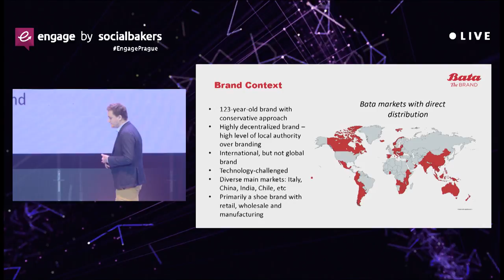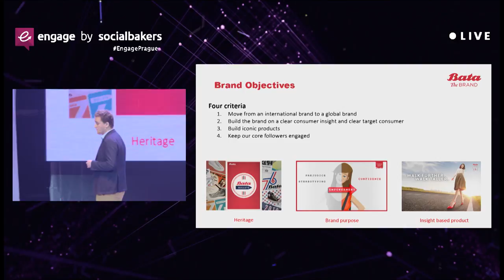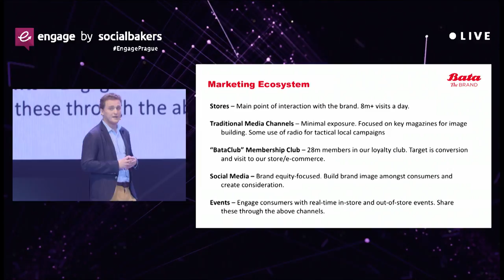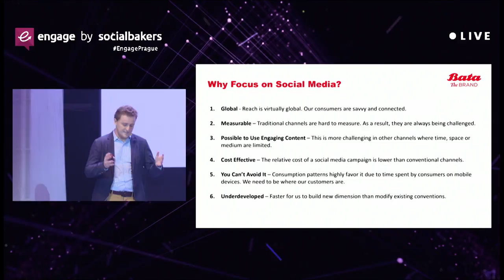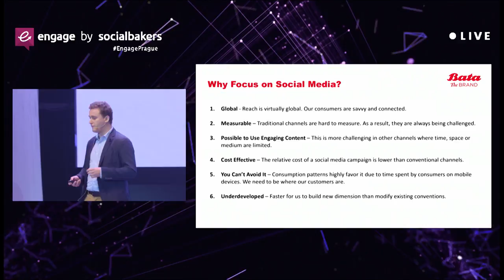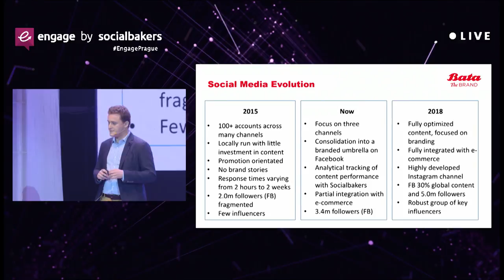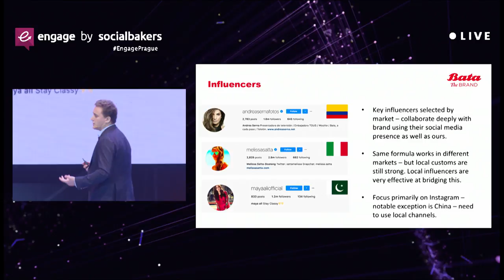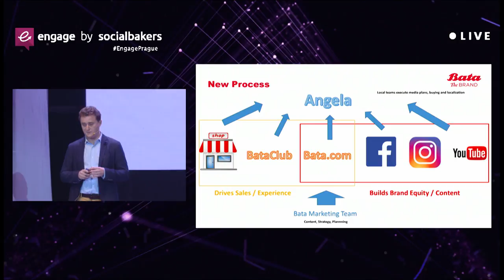From Local to Global, Digital Marketing as a Bridge Thomas Bata , Bata at EngagePrague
Thomas Bata, discusses how Bata is leading with digital transformation in the Czech Republic, and the importance of selecting key influencers in various markets to amplify the impact of social strategies at home and abroad, at EngagePrague